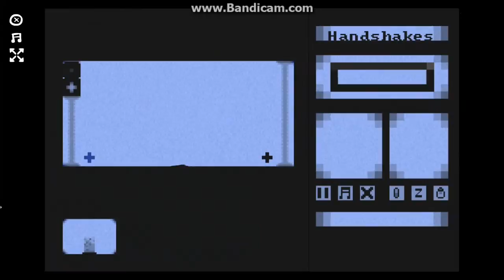Let's Play The Basement Collection:Time Fcuk Ep.1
Welcome to teh Basment my name is Gameraiders or Duuhkota(Dakota) what ever you use is fine but this game isn't. IT AMAZING!